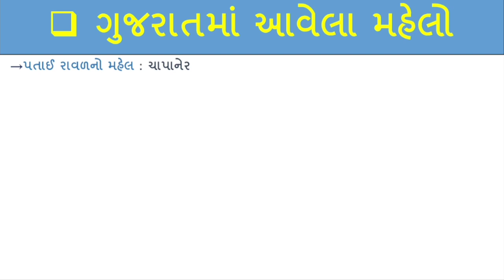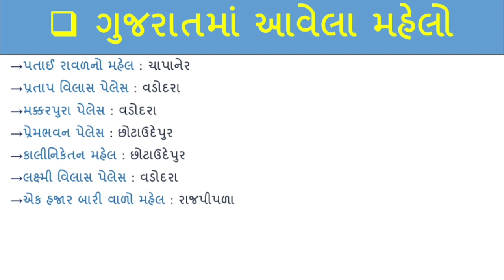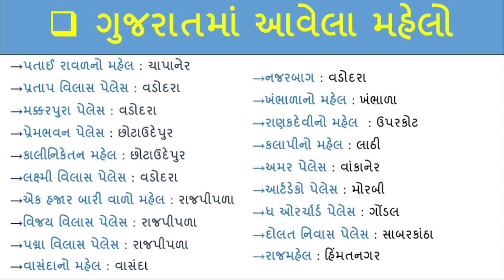saamany gyan | ગુજરાતમાં આવેલ મહેલ | Gujarat mahelo | Gujarat Gk | lecture-10 by Sandy knowledge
saamany gyan | ગુજરાતમાં આવેલ મહેલ | mahelo | Gujarat Gk | lecture-10 by Sandy knowledge